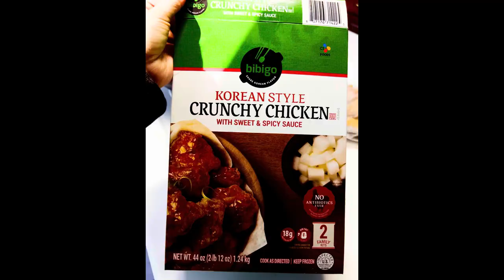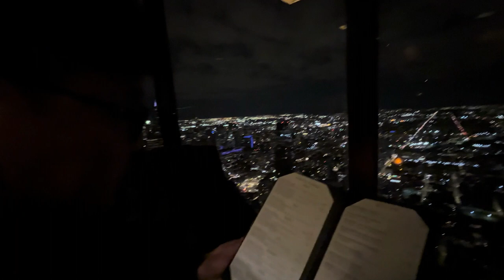Celebrating birthday anniversary at John Hancock Center,Ritz-Carlton chicago,Homecoming,미국엄마 아이들 키우기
Hello everyone.
I was busy all week,,
Homecoming week for older kids.
Like always there is fencing competition.
My wedding anniversary and my husband's birthday celebration at
downtown chicago.
We went to John Hancock the Signature room on the 95th floor to have dinner and went up to the 96th floor to have some drinks.
The view, food, and the service was fantastic.